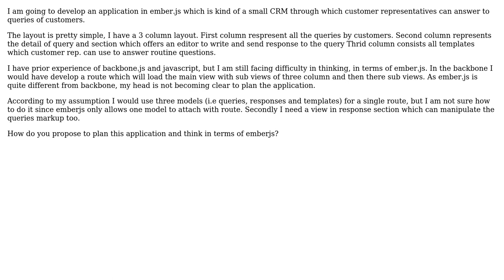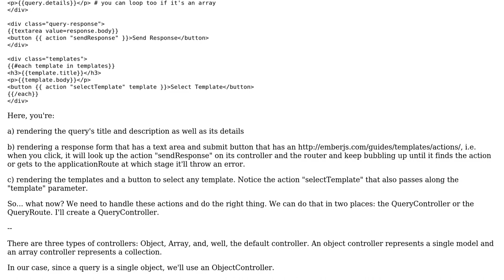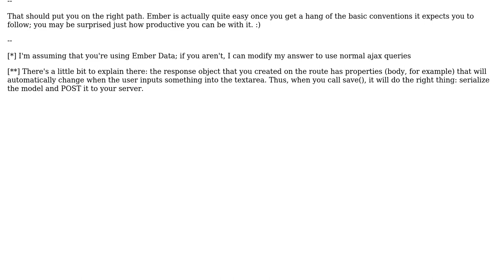Software Engineering: How should I design an application using Ember.js to suit a given scenario?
With thanks & praise to God, and with thanks to the many people who have made this project possible! | Content (except music & images) licensed under CC BY-SA | Music | Images & others | With thanks to user Umair Abid user swastik and the Stack Exchange Network Trademarks are property of their respective owners. You are responsible for your own actions.